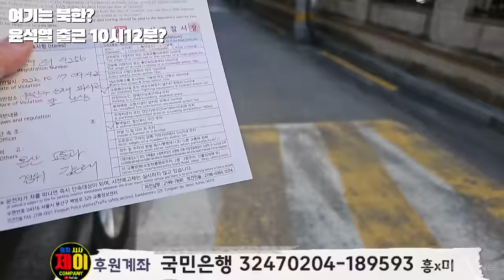북한보다 더한 대한민국#윤석열 출근길 체크하면 벌어지는일?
제이컴퍼니후원하기 - 국민은행 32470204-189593 홍수미